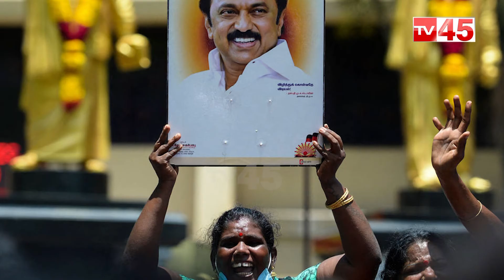చిన్నమ్మ మళ్లీ చక్రం తిప్పుతుందా? | TV45